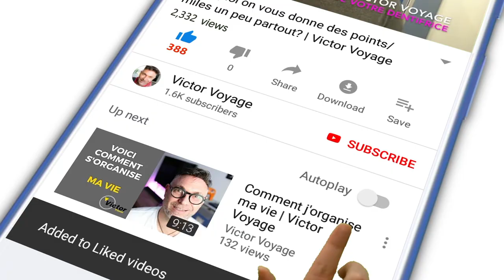POURQUOI ON A LES OREILLES BOUCHÉES DANS L'AVION? | Victor Voyage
C'est parfois un inconfort, parfois ca peut être douloureux.
Voici ce qui se passe et comment y remédier.
Désolé pour le son, j'ai une nouvelle caméra et j'attends mon nouveau micro

Time code:
0:00 Intro
0:16 Qui est Victor?
1:21 D'ou cela vient?
2:18 Techniques pour y remédier
4:14 Pour les bébés
4:57 Story time: quand j'ai vraiment eu mal
6:33 Conclusion